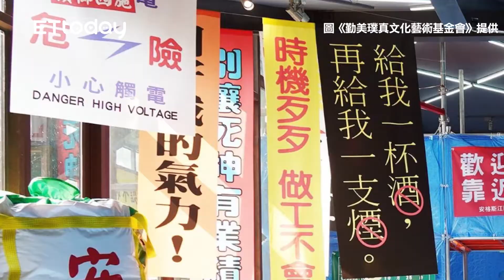做工的人潮時尚！台中全新工地景點 門票超可愛、周邊抱枕是一包水泥袋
台中勤美術館在去年底打造全新景點，「工家美術館Kong-Ke Museum」打開與工地文化對話的可能性，剛好搭上電視劇《做工的人》熱潮，讓大眾接近工地文化，並翻轉概念，重新定義工地美學，暑假更打造全新特展，讓所有人都能來做工流汗。